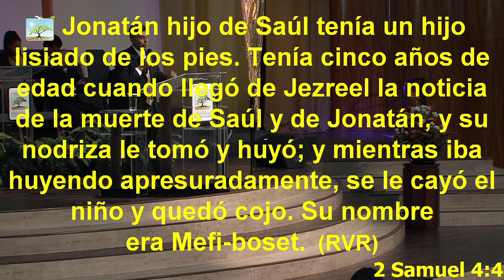Prédica Sabino Espinoza Culto 03/03/2015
Culto de Ministración del Espíritu Santo